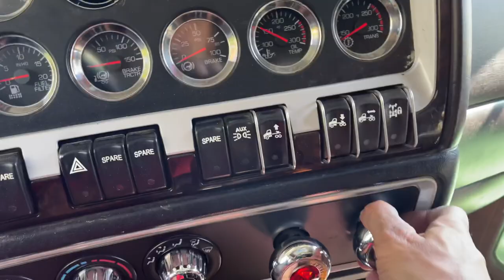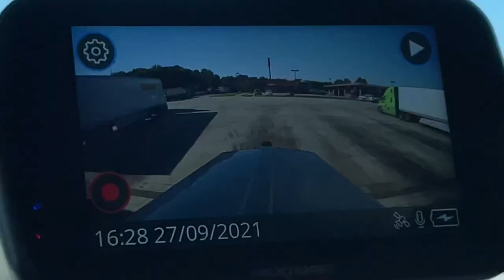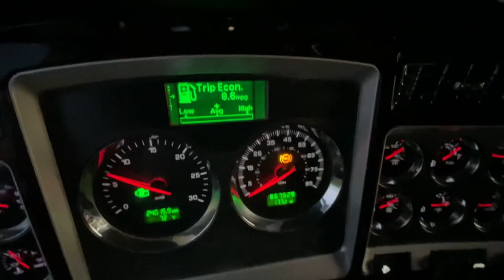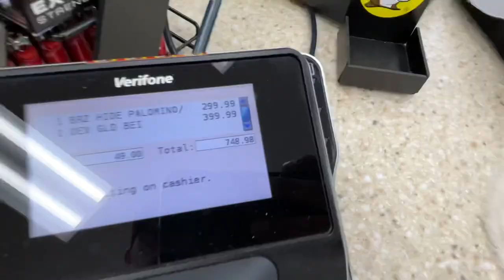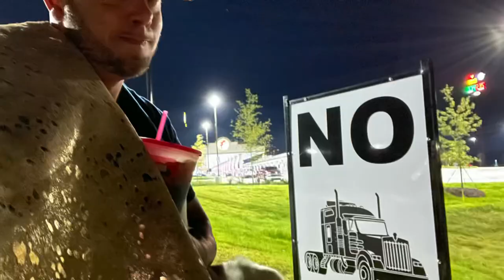“Maiden VOYAGE Kenworth W900” Almost 9 MPG Im Shocked!! Headed up to Nashville Tennessee￼ Daily Fail